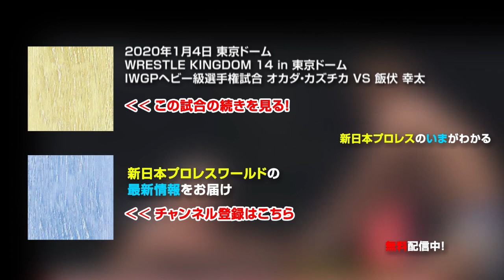2020年1月4日（東京ドーム）WRESTLE KINGDOM 14 in 東京ドーム IWGPヘビー級選手権試合 オカダ・カズチカ VS 飯伏幸太【3分動画】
🌏この試合は『新日本プロレスワールド』で配信中​​！

2020年1月4日 東京ドーム
WRESTLE KINGDOM 14 in 東京ドーム
IWGPヘビー級選手権試合
オカダ・カズチカ VS 飯伏幸太

Jan 4, 2020 Tokyo Dome
WRESTLE KINGDOM 14 in TOKYO DOME
IWGP Heavyweight Championship Match
Kazuchika Okada vs. Kota Ibushi